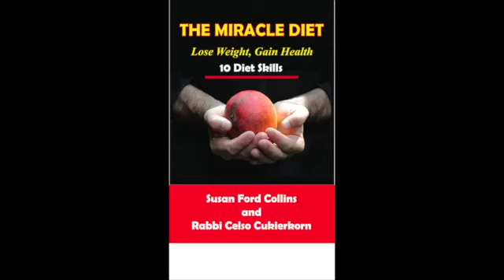Live with Rabbi